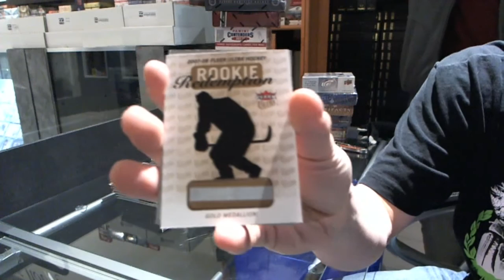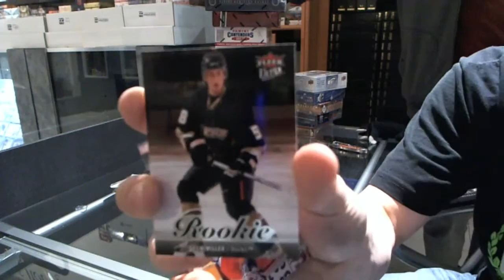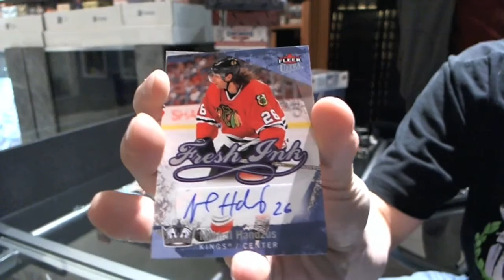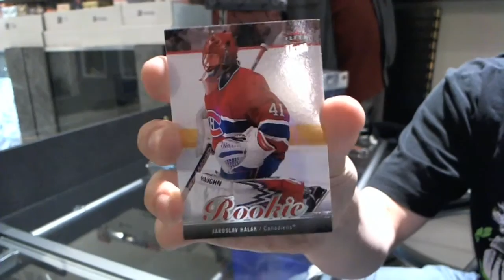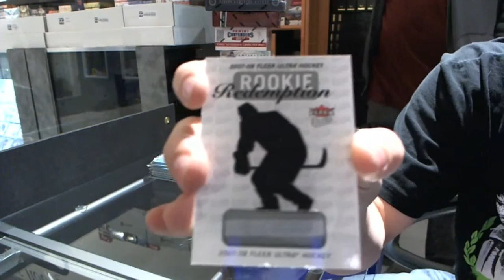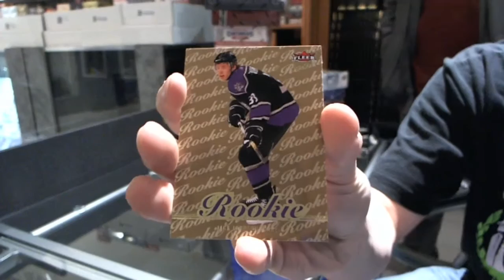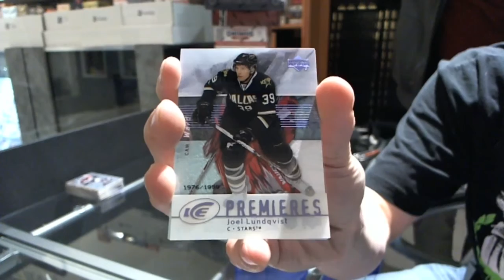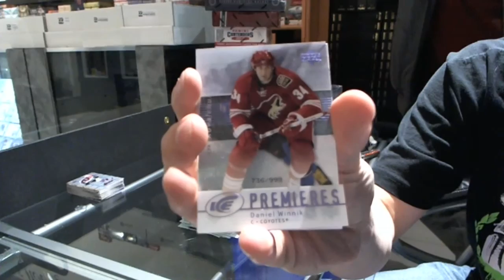07-08 UD Ice & 07-08 UD Fleer Ultra Hockey Box Break - C&C #1432